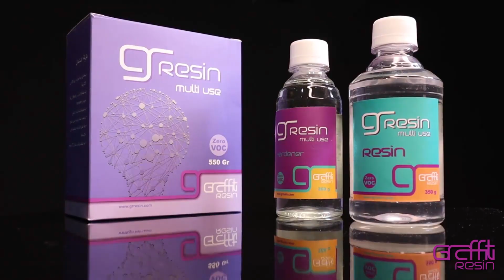غرافيتي ريزن | صناعة الاكسسوارات من الريزن | Resin accessories crafts DIY | Graffiti Resin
استخدام الريزن في صناعة الاكسسوارات 👏🏻.

فيديو توضيحي لنسب وطريقة خلط جرافيتي ريزن ،
وطريقة مزجه مع الالوان بطريقة سهلة وبسيطة 😍.
المواد المستخدمة في الفيديو : 🔵🔴⚫
مواد غرافيتي ريزن :

جميع المواد المستخدمة في متجر غرافيتي ريزن : 🌹